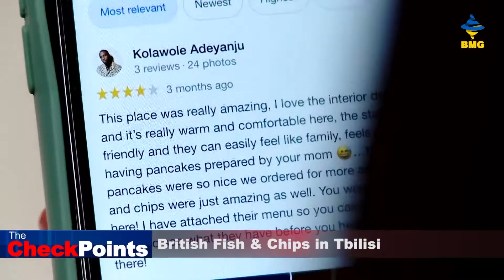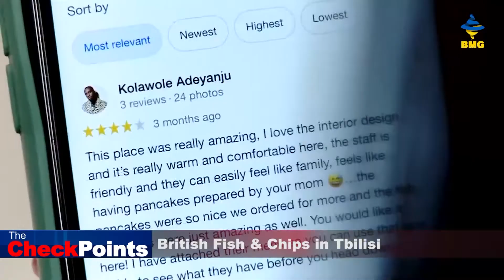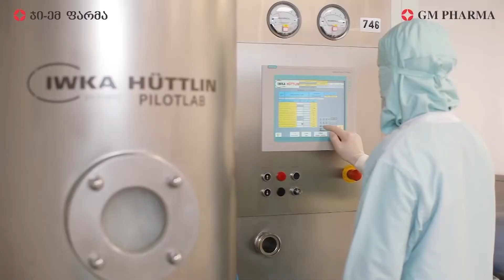MADE in GEORGIA: British Fish & Chips in Tbilisi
Marina Merabishvili, the founder of "Watt's Fish and Chips", has brought British culture to Georgia and offered a combination of fish and chips to Georgian consumers. The facility is mostly visited by people who have lived in the UK and have a nostalgia for this favorite dish. Their assessments are also interesting, they say that the Georgian restaurant prepares exactly the same fish and chips as in the UK.

So, if you decide to taste  this combination, keep in mind that "Watt's Fish and Chips" will host you from eight o'clock in the morning and if you do not  want to start your morning with fish, you will be offered a British breakfast on the spot.

Marina Merabishvili - Founder, Watt’s Fish and Chips;

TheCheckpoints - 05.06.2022